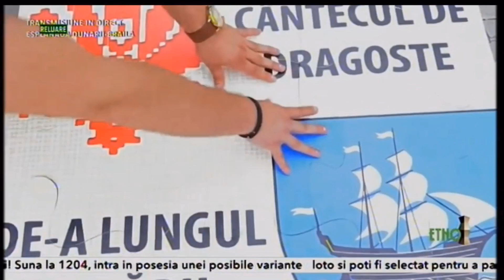Didi Cojocariu - Concurs “Cântecul de dragoste de-a lungul Dunării” 2019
Didi Ionuț Cojocariu
Cântece:
00:00 - Prezentare
00:40 - Foaie verde trei lămâi (Doină) - din repertoriul Vioricăi Galan Dumbravă
03:18 - Mândruță cu ochii verzi - din repertoriul lui Nicolae Vieru

Transmis in direct pe EtnoTv în data de 16 Iulie 2019
*Videoclip postat cu acordul interpretului